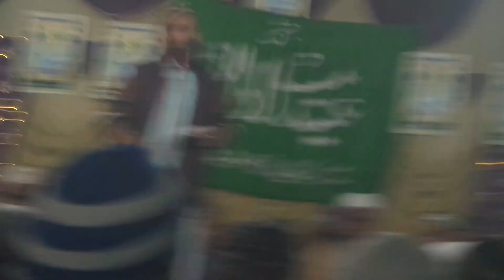Madarsa Arbiya kamilya Walidpur Mau